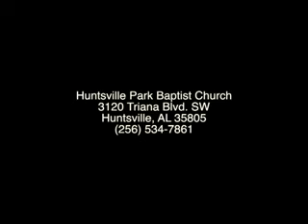HPBC August 18, 2013 AM Service